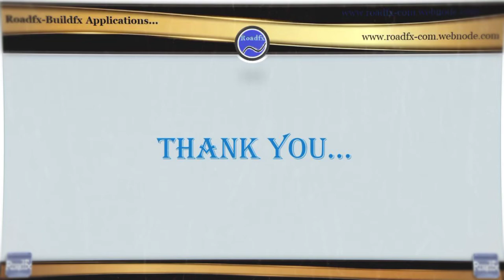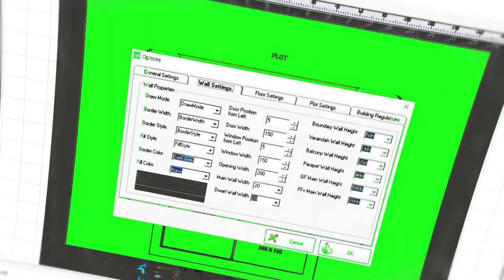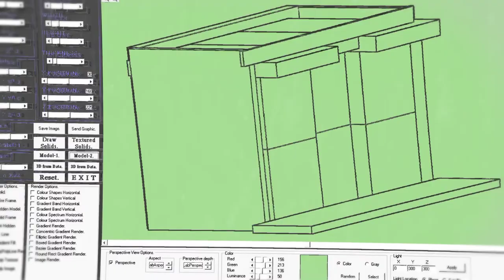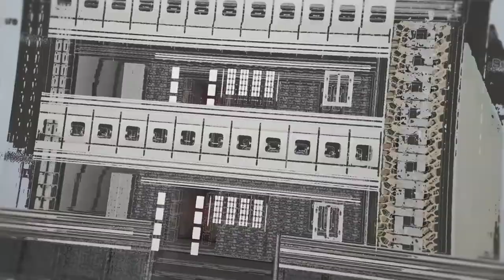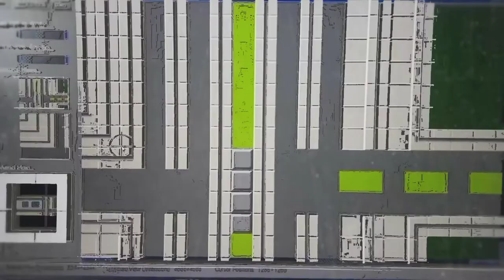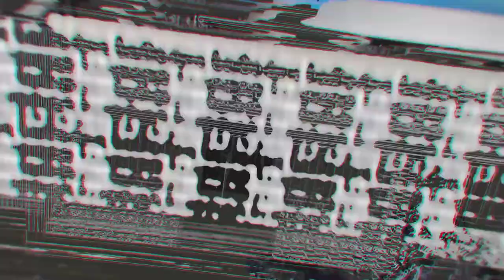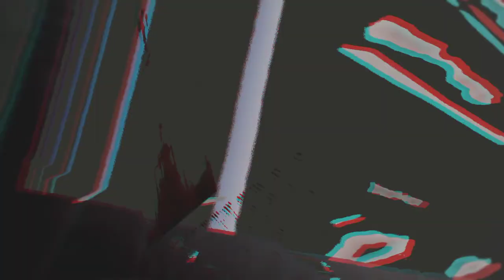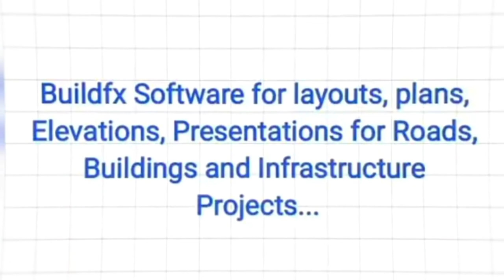Buildfx Realty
Roadfx and Buildfx Soft Series...
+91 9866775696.